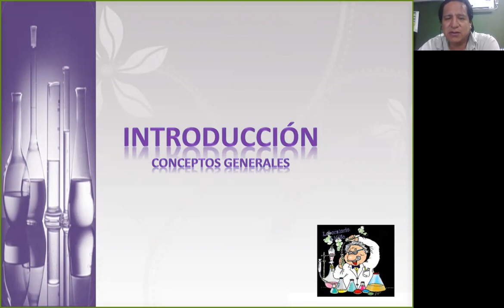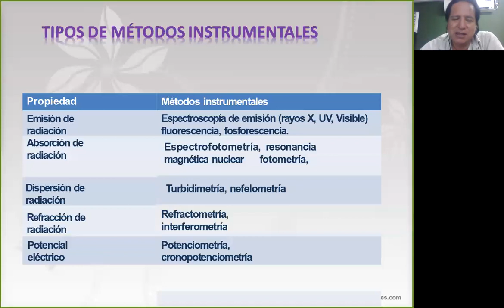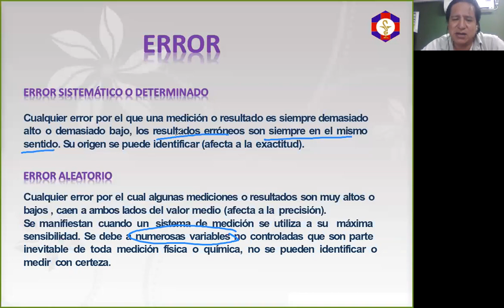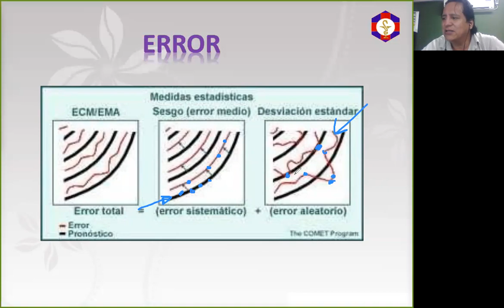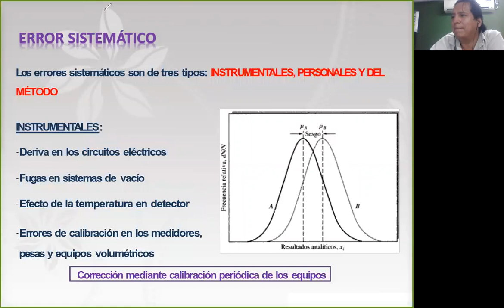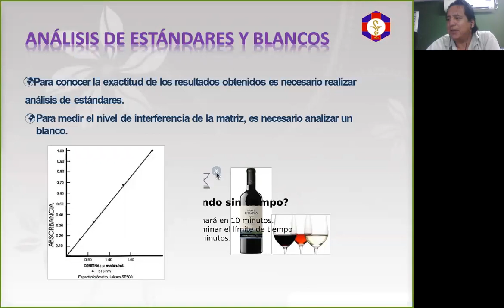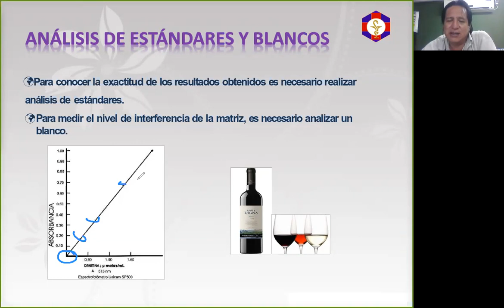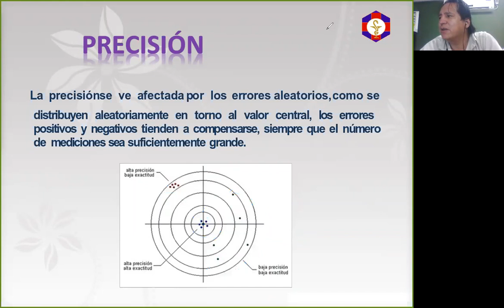CLASE DE ANALISIS CLINICO III 01102020